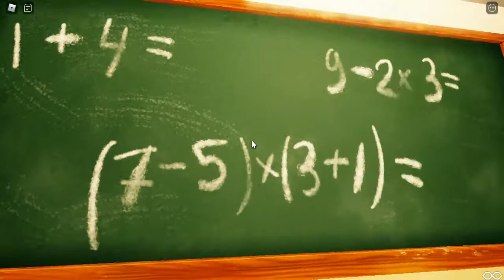ROBLOX HELLO NEIGHBOR ROLEPLAY GAMEPLAY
Playlist's Link :

Roblox gameplay

List video's